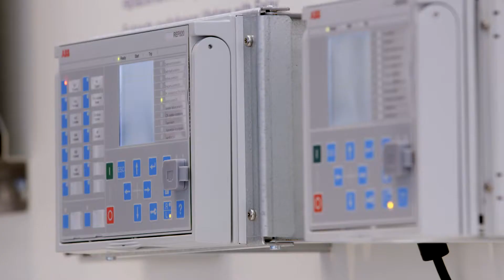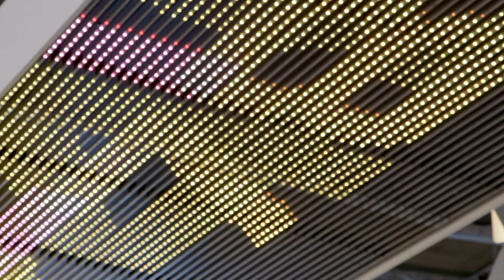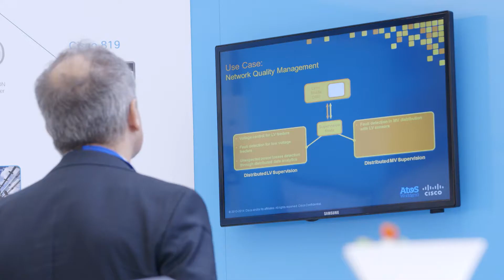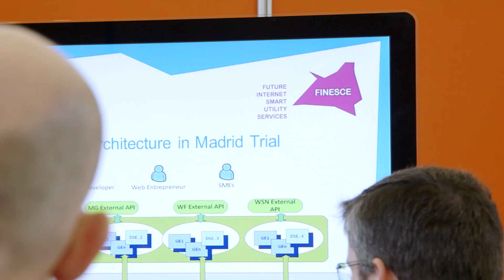European Utility Week 2014 Amsterdam